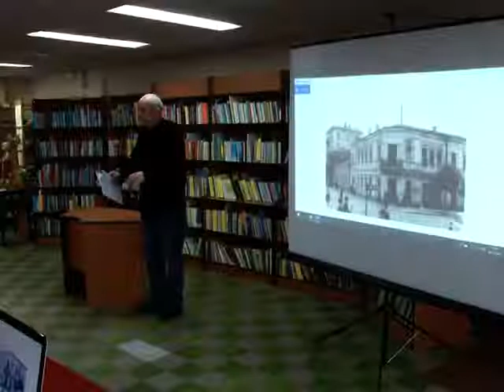Володимир Поліщук "Ліфт на третій поверх" (Акценти дня. ТТВ)